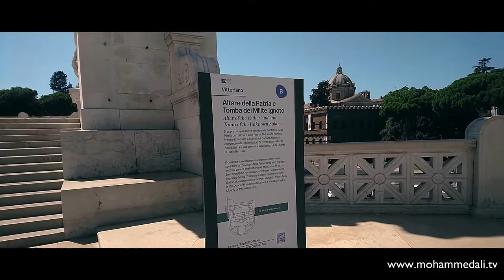Altar of the Fatherland Sightseeing: 10 Interesting facts You Didn't Know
What an epic trip - a life-time journey to the eternal city of Italy - Rome. The Altare della Patria (also known as Vittorio Emanuele II Monument) here in Rome is a monument built in honor of Victor Emmanuel II who was the first king of a unified Italy, located in Rome.

Located in the historical district of Rome, it has been built between 1885 and 1911, and it was designed by architect Giuseppe Sacconi, to honor Victor Emmanuel II, first king of Italy. It stands today as one of the most popular attractions in the city, visited by thousands of people every year who want to discover more about its history and significance to the region.

If you’re planning a trip to Rome, don’t forget to add Vittoriano to your list of must-see places! Here are 10 reasons why you should visit this UNESCO World Heritage Site when you come to Rome.

Get inspired about my journey to memorable cities of this world. I have captured the best moments of my journey in more than thousand travel stories. Follow me daily on my next stop.

Altare della patria Rome - Trailer

More information about the mega competition can be found on my

About Travel Vlog Mohammed Ali

Mohammed Ali, a passionate globetrotter and food lover, inspires people about his exciting journeys and life experiences on YouTube. Follow him and hear more.

-- Reach to me out --

What I like to recommend

(5) Voice over: Jenny Caneja

All information are provided without any warranty and only for entertaining purpose.